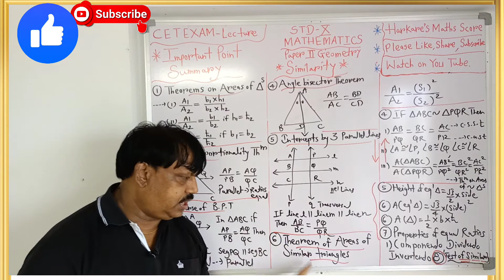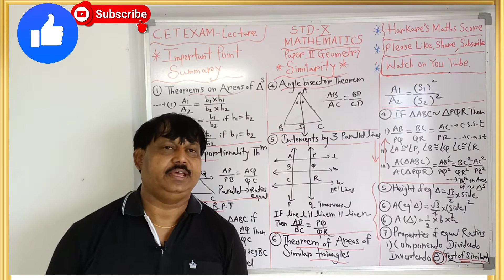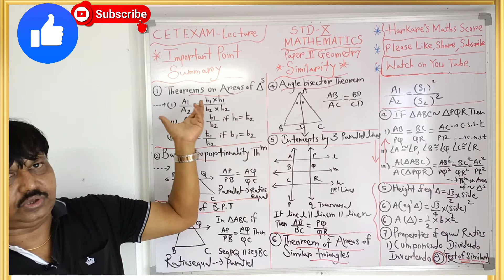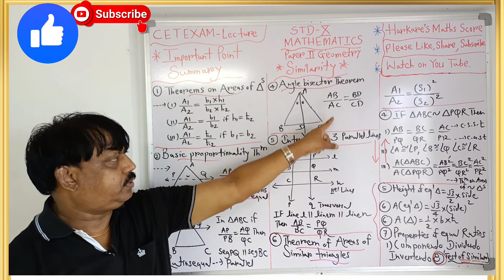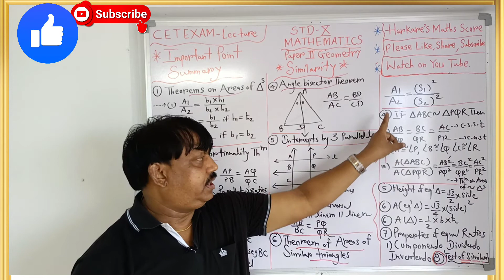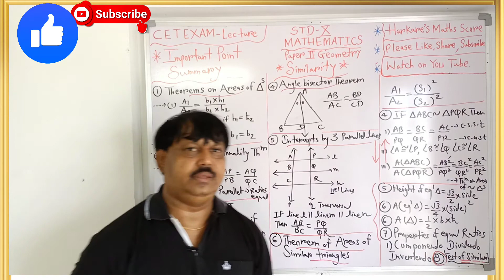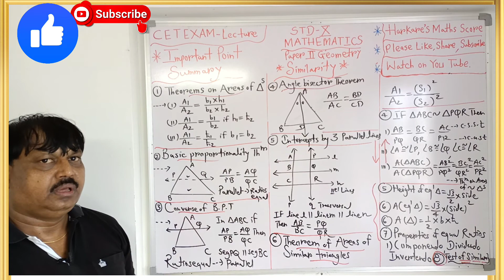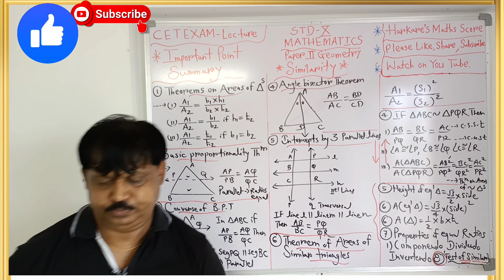Std 11,CET EXAM, Mathematics MCQ, Geometry- Similarity,2021-2022.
Std 11, CET EXAM, Mathematics MCQ, Geometry- Similarity, Important Points on  which the Whole Chapter Depends,BPT, Converse of BPT, Theorems on Areas of Triangle, Areas of Similar Triangle, Angle Bisector theorem,Basic Concepts of Similarity,Tests of Similarity,Base Examples on all above Concepts . Very important to Score good marks in CET EXAM and will get admission in reputed College of City. Watch Complete video,Refer Text book,Use head phone